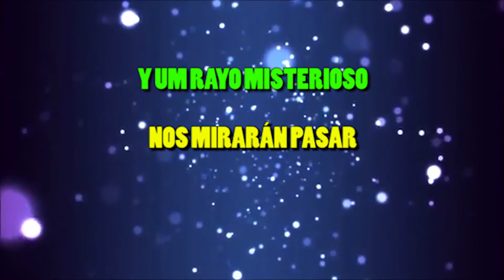ROBERTO CARLOS - KARAOKE - EL DIA QUE ME QUIERAS (EN VIVO)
Eu tenho muito orgulho do trabalho que faço! É um teclado e alguns equipamentos eletrônicos, mas são 40 anos de minha vida na musica.

Instrumental tocado por Marcelo Bueno